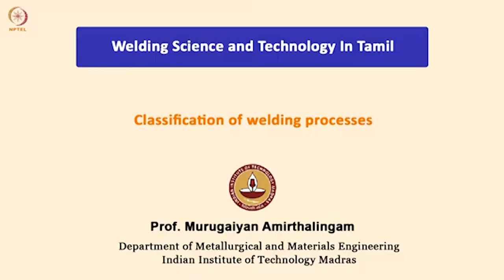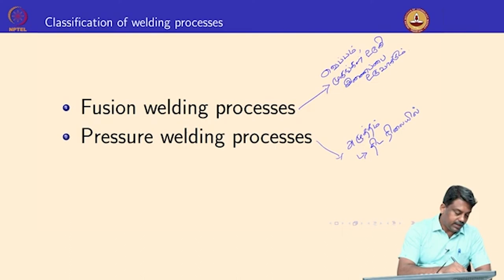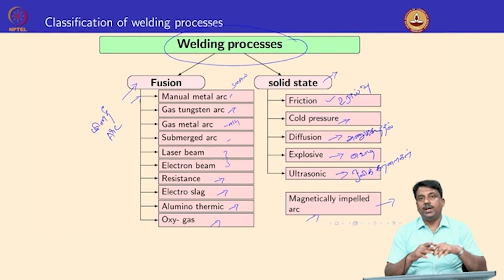Classification of welding processes